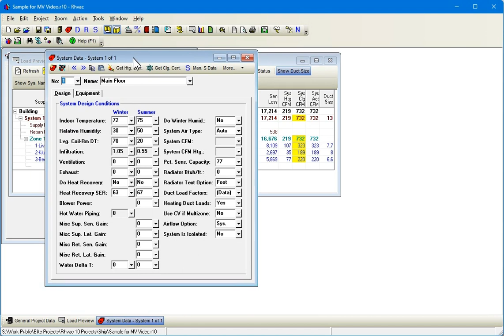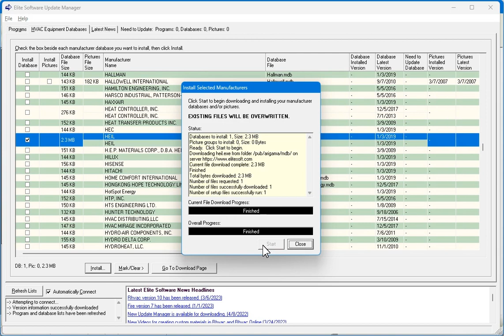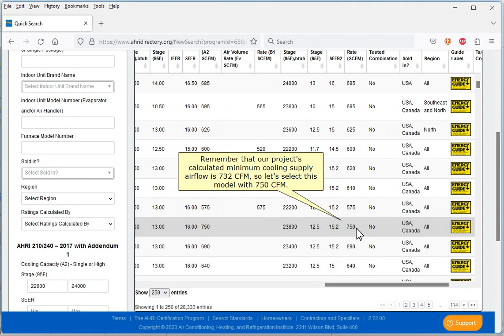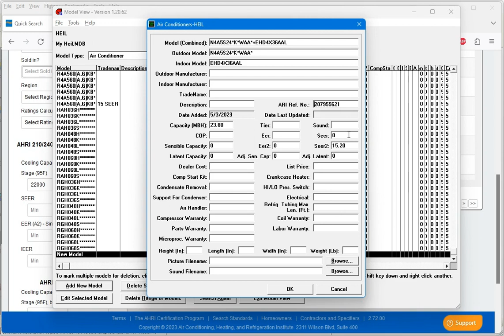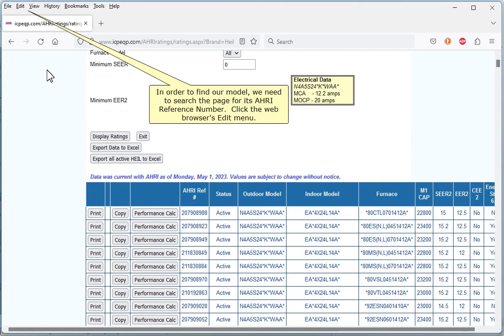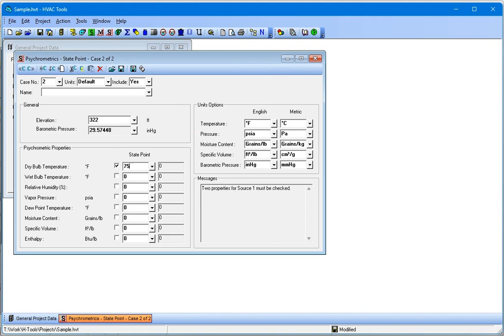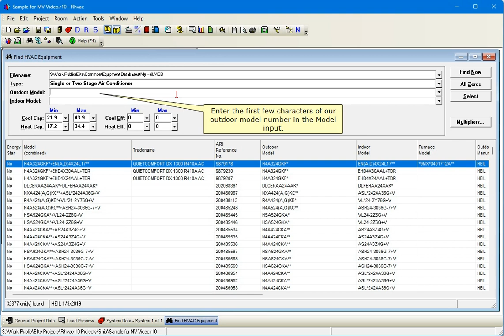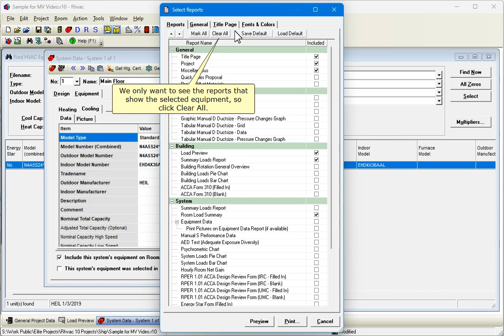Elite Software Rhvac for ACCA Manual J, D, and S Calculations - Creating Custom Equipment Data Files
This video explains how to edit existing HVAC equipment model database files and also how to create new custom equipment database files.

Rhvac is software for calculating peak heating and cooling loads, duct sizes, and equipment selections using the ACCA Manual J, D, and S procedures. Rhvac is available both as a web app for phones, tablets, and computers and as a program for windows based computers.

The windows based version of Rhvac comes standard with a simple, "fill in the blank" style of data entry. There is also a Drawing Board option to windows Rhvac that allows you to draw floor plans and ductwork and have calculations automatically done from the drawing. The web based version of Rhvac, called Rhvac Online, uses the same simple, "fill in the blank" style of entry, but does not have a drawing option. Since Rhvac Online does not require a windows computer, it is excellent for those preferring to use Apple computers and iPads.

More details can be seen on Rhvac and a functional demo of Rhvac can be downloaded